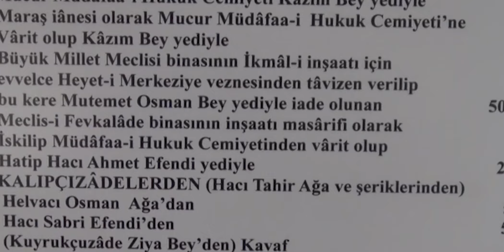Atatürk'ü Düelloya Kim Davet Etti?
Gizlenenin Peşinde programında Kızılcagün TV Genel Yayın Koordinatörü Taner Topçu'nun konuğu İstiklal Harbi Araştırmacısı Yazar Cevdet Cantürk...
Saz Sanatçısı İbrahim Metehan Sabah'ın eşlik ettiği programda,  Milli İradenin hakim kılınması, Kurtuluş Yolu, Sivas Kongresi, 27 Aralık 1919'a uzanan yol, Atatürk ve Rifat Efendi arasında geçen kahve hikayesi, 26 Aralık 1919'da yaşanılanlar, Ziraat Mektebi, Beynam Atatürk Evi, Ankara'nın merkez ilan edilmesi konuları konuşuldu.